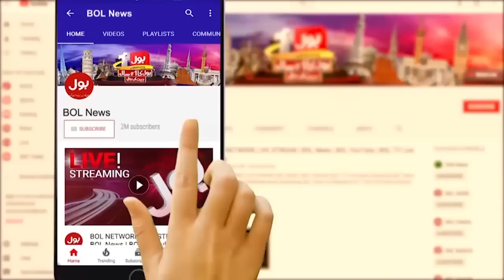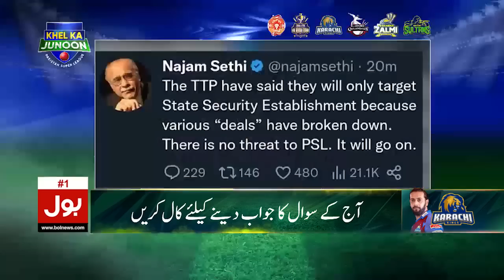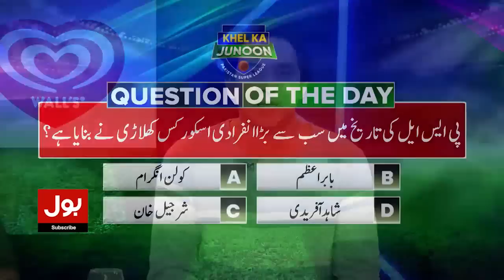Karachi Kings vs Quetta Gladiators | Ramiz Raja | Saqlain Mushtaq | Khel Ka Junoon | 18 Feb 2023